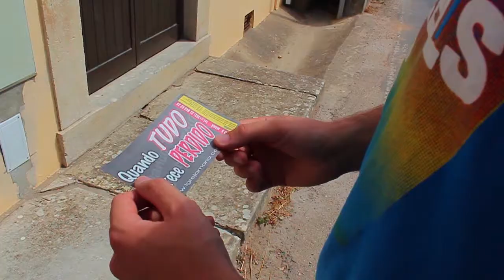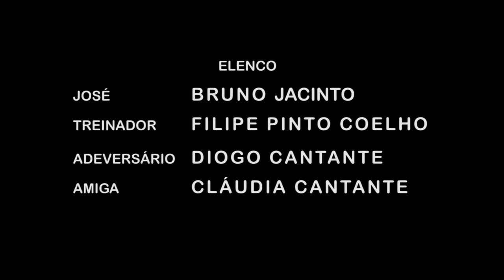Curta Metragem (Abrunheira) - O Treinador